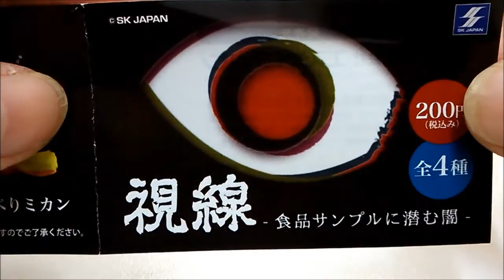視線 -食品サンプルに潜む闇- エスケイジャパン japanese capsule toy ガチャポン ガシャポン ガチャ 【遊you ガチャガチャ 紹介動画】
■第1弾はダークフルーツ!!何となく隙間から誰かが見ている気がする・・・

SK JAPAN 200円カプセル自販機商品です。

【視線 -食品サンプルに潜む闇- 全4種】

 　1：覗き見バナナ
　2：充血メロン
　3：出して・・・リンゴ
　4：おしゃべりミカン